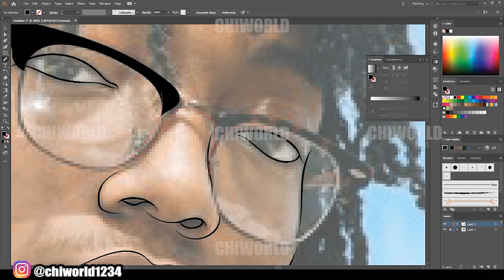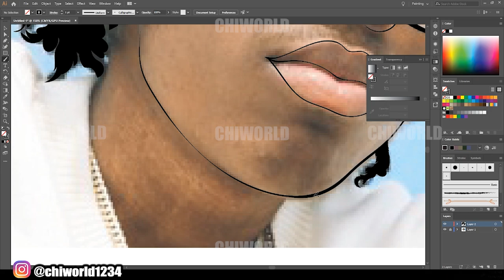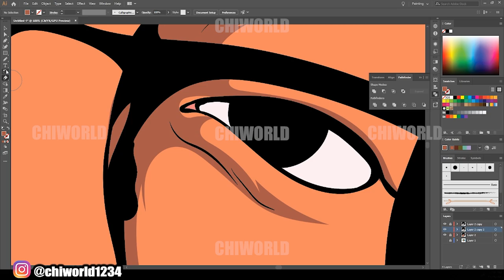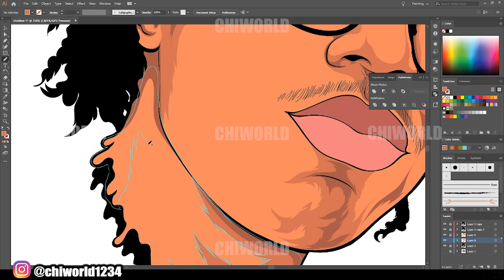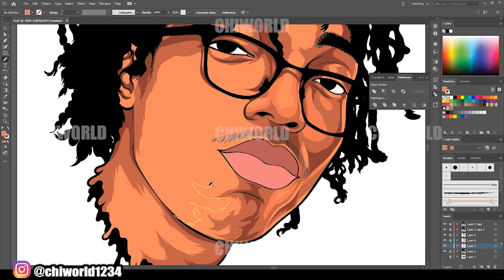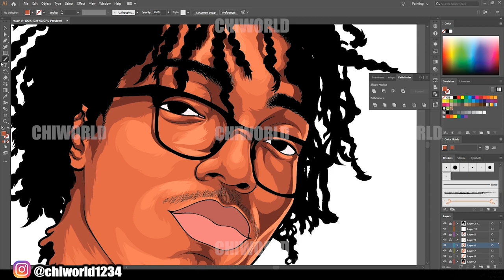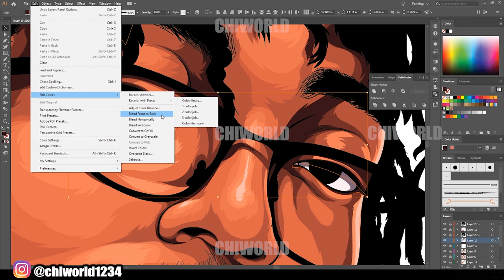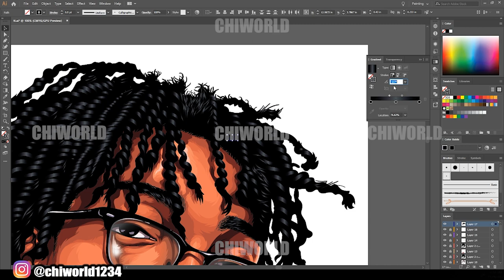Lil Tecca - Cartoon Speedart / Adobe Illustrator